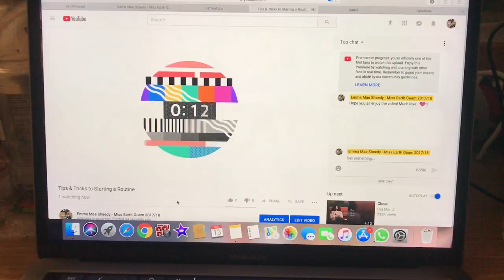LIFE AS A STUDENT ATSTAC/ LAST DAY OF EXAMS VLOG - VLOG 16